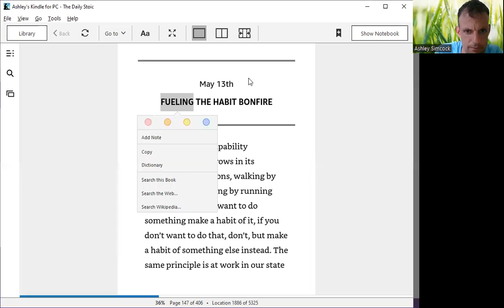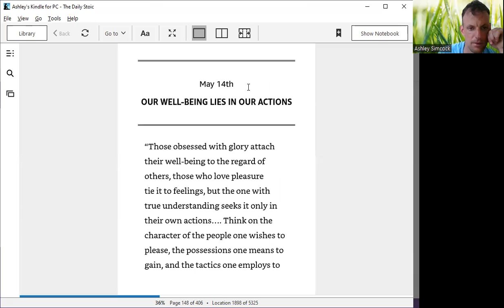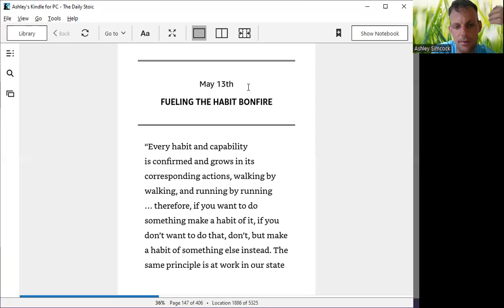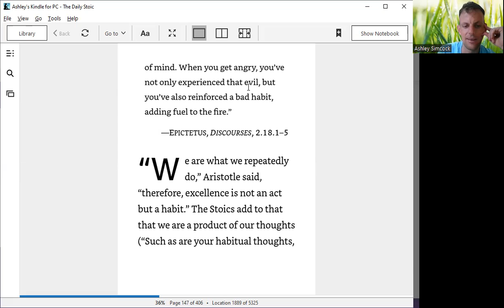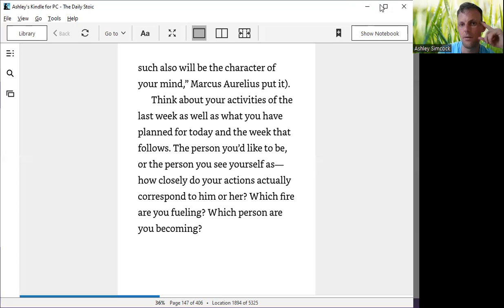may 13th Fueling the Habit bonfire